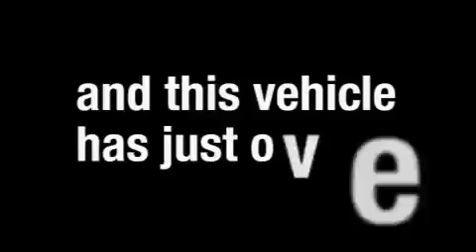Preowned 2003 FORD MUSTANG Denver CO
Year: 2003
 Make: FORD
 Model: MUSTANG
 Engine: 3.8L V6
 Trans.: AUTO
 Exterior: YELLOW
 Miles: 50,588
 Interior: BLACK

 On behalf of our entire staff, we would like to welcome you. We offer superior sales and service for our valued customers. We are committed to serving our friends and customers and look forward to hearing from you.

 Used 2003 FORD MUSTANG Albuquerque  NM